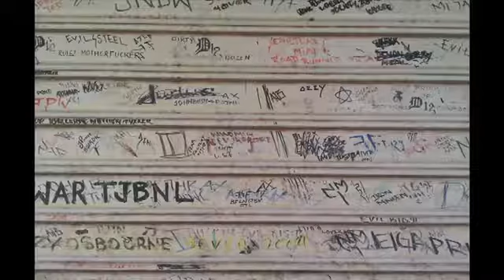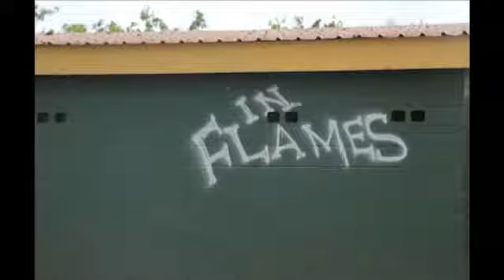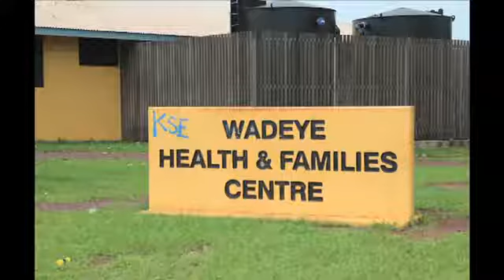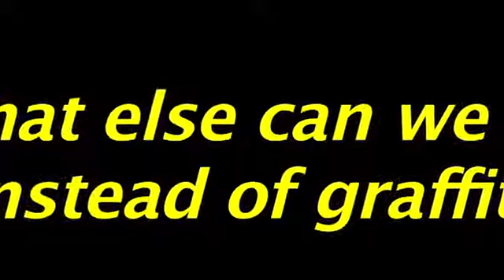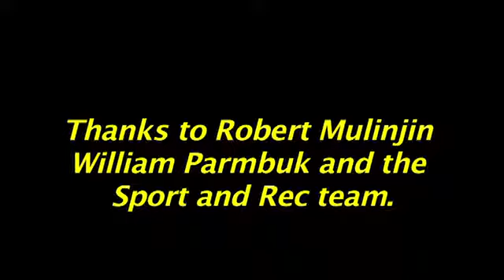Graffiti Message from the Community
Wadeye prior Art work